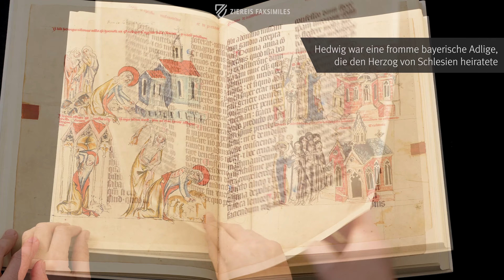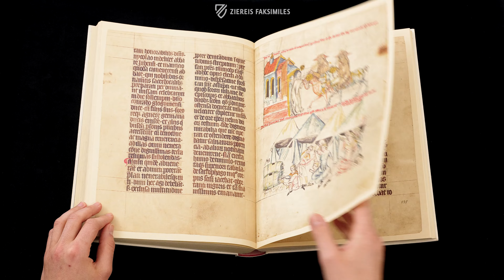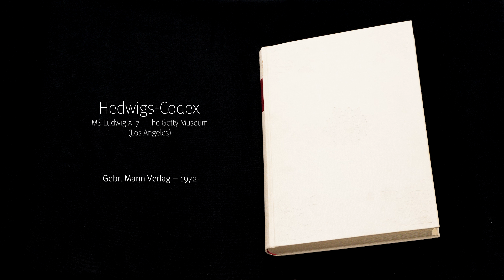DER HEDWIGS-KODEX - Blättern im Faksimile (4k / UHD)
Die aus dem bayerischen Adelsgeschlecht der Andechser stammende Hedwig wurde nach ihrer Heirat mit Heinrich I. dem Bärtigen im Jahr 1201 Herzogin von Schlesien und stieg 1232 an der Seite ihres Mannes zur Herzogin von Polen auf. Hedwig und Heinrich führten ein frommes Leben, unterstützten und gründeten verschiedene Klöster und Hospitäler und leisteten Hilfe für die Armen. Nachdem sie den Tod ihres einzigen Sohnes in der Schlacht bei Liegnitz während des ersten Mongoleneinfalls in Polen miterlebt hatte, gründete Hedwig an diesem Ort eine Benediktinerabtei. Als Zeichen ihrer Frömmigkeit soll sie sogar im Winter barfuß gegangen sein. Hedwig wurde bereits 1267, weniger als 25 Jahre nach ihrem Tod, heiliggesprochen. Die Geschichte ihres Lebens ist in einer wunderbaren gotischen Handschrift überliefert, die als Hedwig-Codex oder Codex von Lubin bekannt ist. Sie wurde 1353 von einem gewissen Nycolaus Pruzie (Nikolaus von Preußen) im Auftrag des Ur-Ur-Ur-Enkels der Heiligen, Ludwig I. von Liegnitz-Brieg, angefertigt. Sie ist mit 61 meisterhaft gestalteten und wunderbar kolorierten Miniaturen geschmückt, darunter mit den seltenen Darstellungen des ersten Mongoleneinfalls in Polen in den Jahren 1240-41.